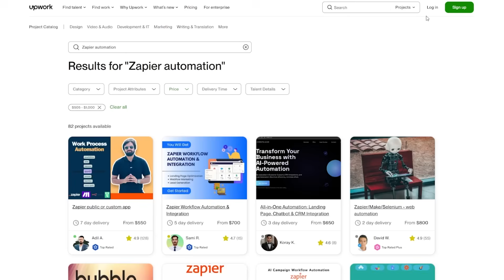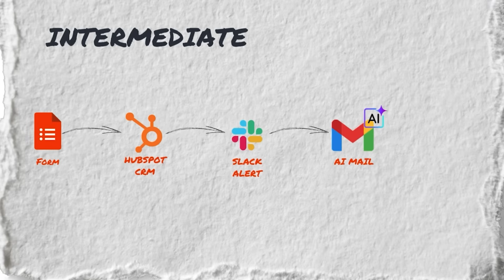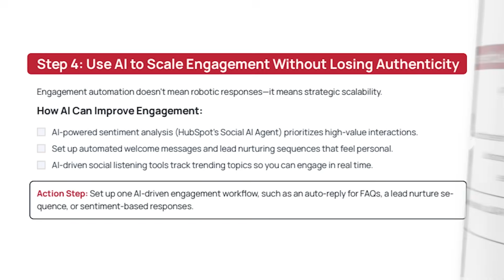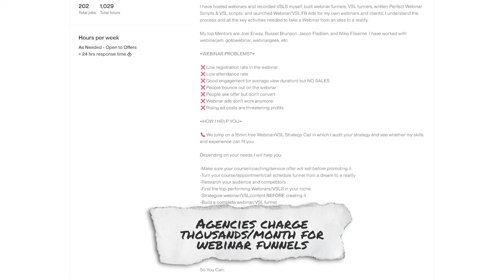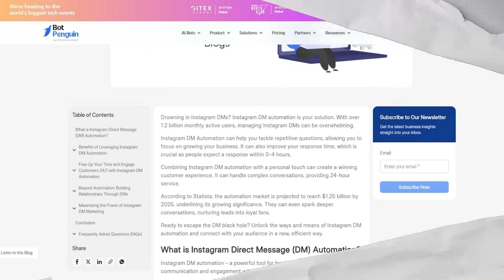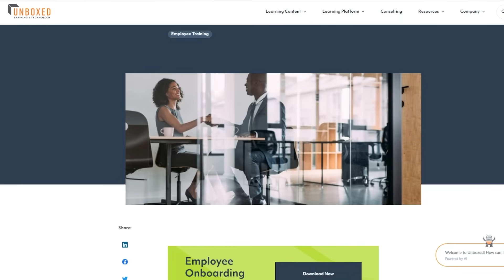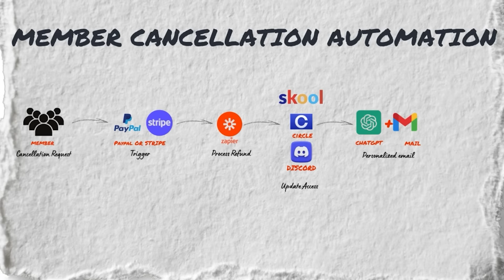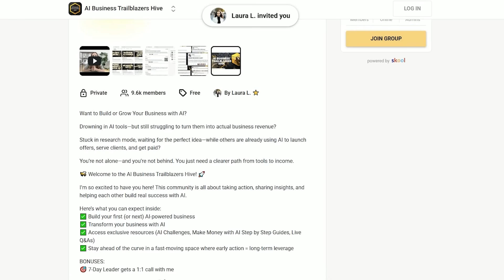6 Zapier Automations Clients Actually Pay For (Beginner-Friendly)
CHAPTERS

00:00 Introduction: Making Money with Zapier Automations
01:05 Automation 1: Marketing Follow-Ups and Campaigns
03:05 Resource Spotlight: HubSpot AI Marketing Automation Playbook
04:19 Automation 2: Webinar Funnel Automation
06:39 Automation 3: DM-to-Sales-Call Funnel
08:49 Automation 4: Client Onboarding and Invoicing
10:47 Automation 5: Podcast Guest Management
12:50 Automation 6: Membership Cancellation & Churn
14:39 Conclusion and Next Steps